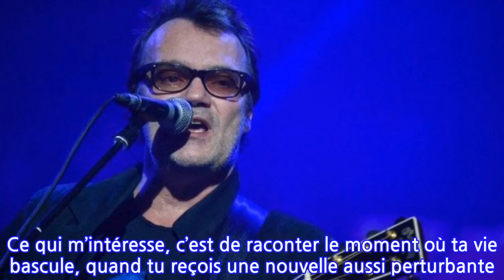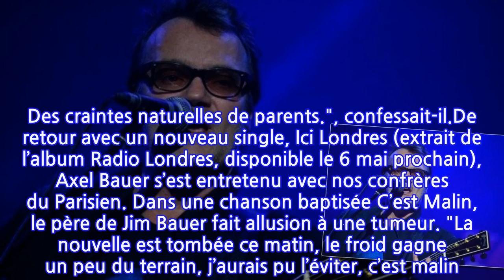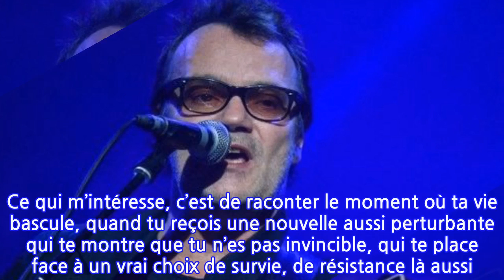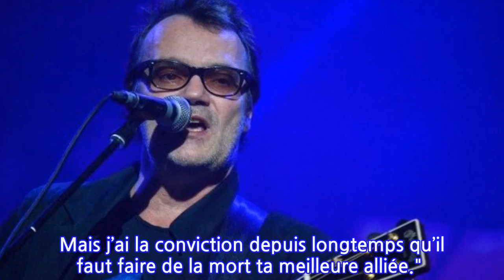Axel Bauer malade : le chanteur révèle avoir été frappé par une tumeur !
Révélé par le titre "Cargo de nuit dans les années 80, Axel Bauer est un artiste plutôt discret. Après un passage à vie, il renoue avec le succès en sortant A ma place, duo enregistré avec Zazie en 2001, année où il compose et réalise la chanson J’ai rêvé de nous pour l’album À la vie, à la mort de Johnny Hallyday, album qui deviendra disque de diamant avec plus d’un million de disques vendus. Si le nom d’Axel Bauer est revenu régulièrement dans les médias ces derniers mois, c’est grâce à son fils Jim qui a été l’une des attractions de la neuvième saison de The Voice où le jeune homme a atteint la finale. Le papa du jeune homme lui avait pourtant déconseillé de participer au télé crochet. "Je ne l’aurais pas fait, mais nous sommes différents et les temps ont changé. Quand il était gamin, je lui avais déconseillé de faire une émission comme cela, car j’avais peur qu’il se fasse manger par les médias. Des craintes naturelles de parents.", confessait-il.De retour avec un nouveau single, Ici Londres (extrait de l’album Radio Londres, disponible le 6 mai prochain), Axel Bauer s’est entretenu avec nos confrères du Parisien. Dans une chanson baptisée C’est Malin, le père de Jim Bauer fait allusion à une tumeur. "La nouvelle est tombée ce matin, le froid gagne un peu du terrain, j’aurais pu l’éviter, c’est malin. La nouvelle est tombée ce matin, les larmes ont coulé sur tes mains, y a ce corps étranger, c’est malin. Jusqu’ici invincible, et pourtant…", chante-t-il. Et de conclure : "Si tu l’as, tu meurs, c’est malin, tue-la, tu meurs, c’est malin. Si tu l’as, tu meurs, c’est malin, tue-la, tu meurs, ou je meurs de chagrin"."Il y a un caractère autobiographique, mais je n’ai pas eu à subir de traitement, précise Axel Bauer au Parisien. Ce qui m’intéresse, c’est de raconter le moment où ta vie bascule, quand tu reçois une nouvelle aussi perturbante qui te montre que tu n’es pas invincible, qui te place face à un vrai choix de survie, de résistance là aussi. C’est un message d’espoir. Ce n’est pas la première fois que je vois le camion passer tout près. Mais j’ai la conviction depuis longtemps qu’il faut faire de la mort ta meilleure alliée."